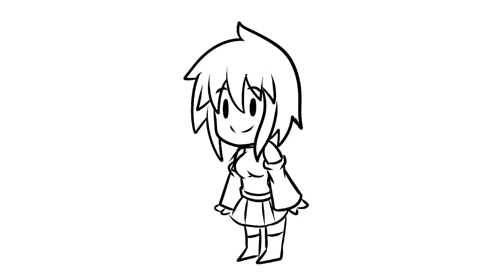Hikairi dance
random